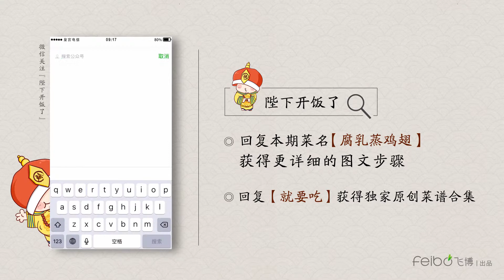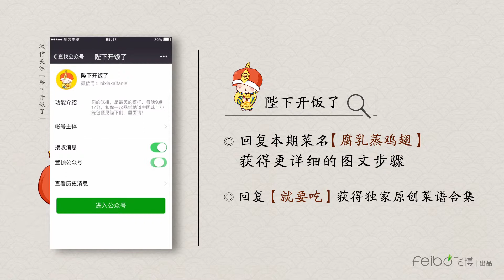【厨房三十六技】腐乳蒸鸡翅